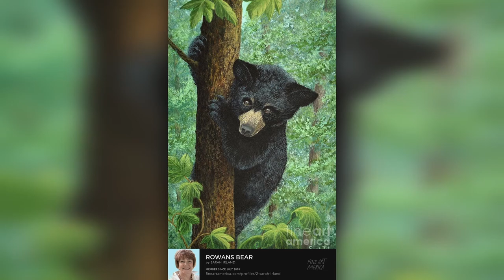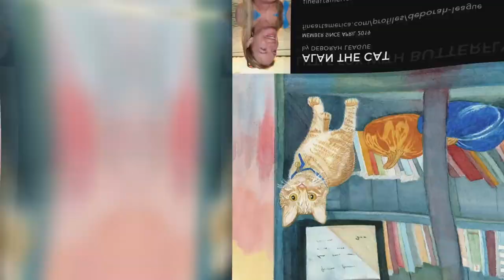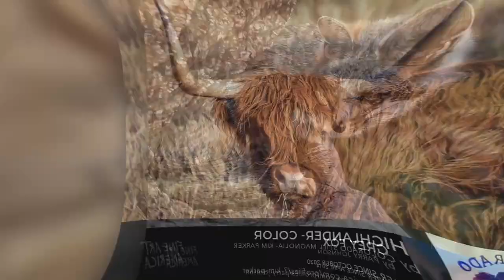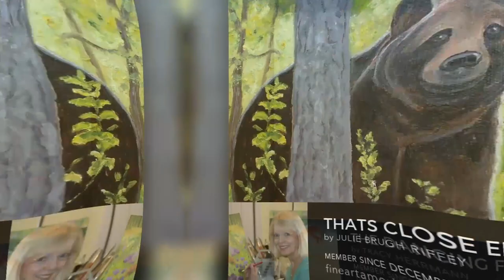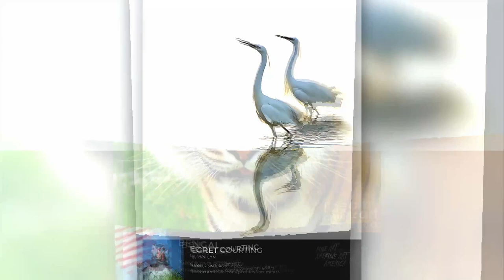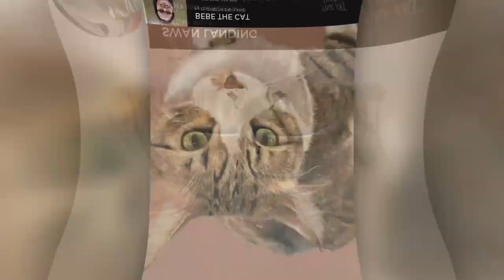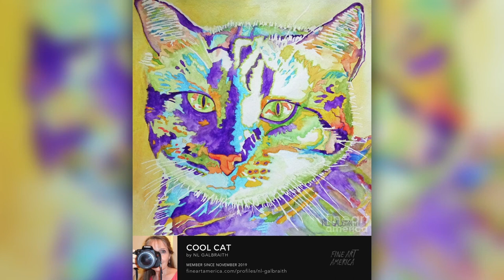100+ AMAZING animal art you have MISSED! - Episode 6 Part 1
In this episode; we take a look at the winners and honorable mentions of "Animals" contest- Part 1.
 Special thanks to all artists who entered!

Thank you to everyone who has bought me a cup- we will start adding your names to the credits as soon as we hit our goal of 10 cups.

Album: Promise
Artist:  Debbie Erlandson
*Permission granted to use music in videos.

If you would like to be considered for a feature in our video; click the link here: